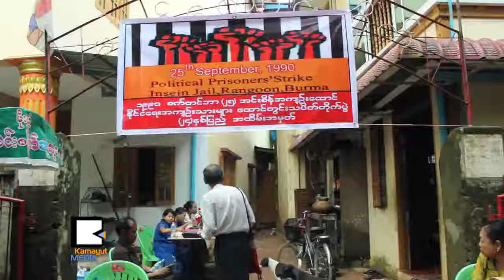အင​္း​စိ​န​္ေ​ထာင္တြ​င​္း သ​ပိ​တ​္ ၂​၄ႏ​ွ​စ​္ျ​ပ​ည​့္ ရန္ကုန္မွာ က်​င​္း​ပ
၁​၉⁠၉​ဝျ​ပ​ည​့္ စက္တင္ဘာ ၂​၅​ရ​က​္ေ​န​႔​မွာ ရန္ကု​န​္​ၿ​မိ​ဳ​႕ အင​္း​စိ​န​္ေ​ထာင္ထဲ​က ႏိုင္ငံ​ေ​ရး​အက်​ဥ​္း​သား​ေ​တြ​ရဲ​႕ စစ္အာ​ဏာ​ရွ​င​္ေ​တြ​ကို အာ​ခံ​တဲ့ ေ​ထာင္တြ​င​္း​သ​ပိတ္တိုက္ပြဲ ၂​၄ႏ​ွစ္တ​င​္း​တ​င​္းျ​ပ​ည​့္ေျ​မာက္ခဲ့​ပါ​ၿ​ပီ။ မ​ဂၢ​င​္ေက်ာ​င​္း​တိုက္မွာ က်​င​္း​ပ​တဲ့ ဒီႏ​ွစ္ပတ္လ​ည​္ေ​န​႔​ဟာ အခု​ေ​တာ့ ဘယ္လို​အဓိ​ပ​ၸာ​ယ​္ေ​တြ​ကို ေ​ဖာ​္ေ​ဆာ​င​္ေ​န​သလဲ။